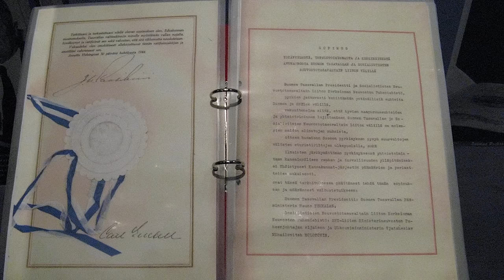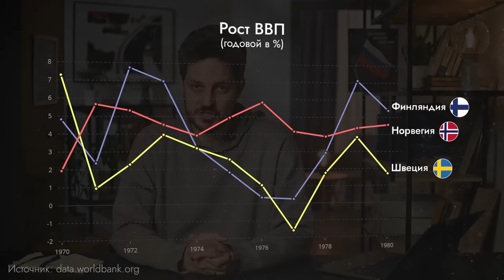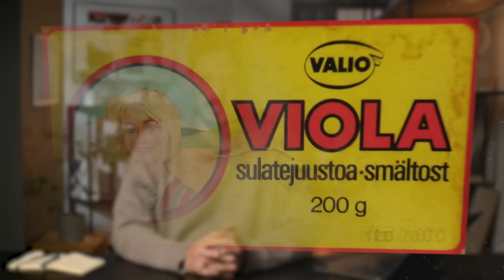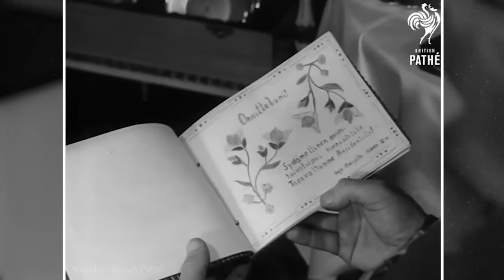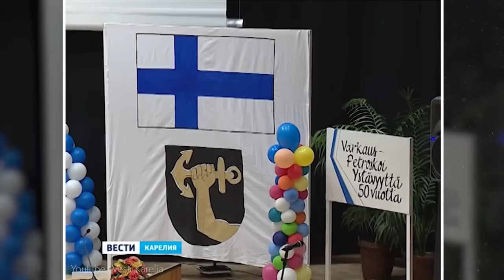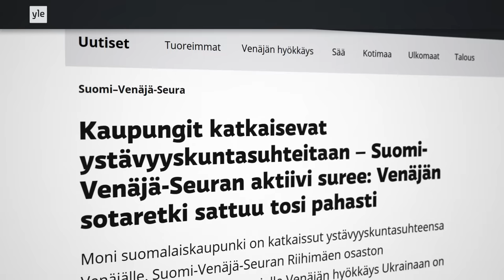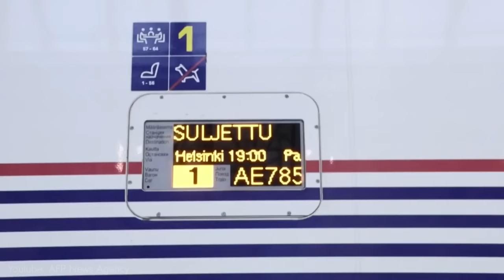Испортить отношения с хорошими соседями | Как мы потеряли связь с Финляндией (ENG SUB)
Сегодня мы поговорим об одной из существенных потерь последнего времени — это утрата добрососедских отношений с Финляндией, выстроенных после Второй мировой войны.

BTC 3C4Xp9NMSsybwG1p9YENDbbuott4voPsFH
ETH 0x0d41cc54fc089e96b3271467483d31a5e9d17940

00:00 ВСТУПЛЕНИЕ
02:23 ПОЛИТИКА И ЭКОНОМИКА
05:05 ДОБРОСОСЕДСТВО
10:01 ЧТО МЫ ПОТЕРЯЛИ
14:38 ЗАКЛЮЧЕНИЕ